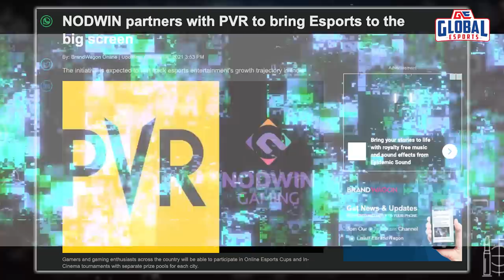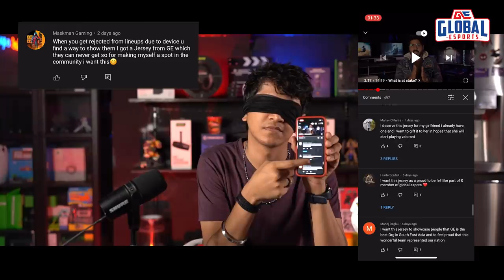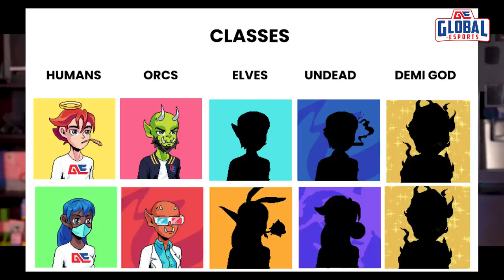Esports This Week : 5 Most Awaited Mobile Games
2021 Has been a blast so far especially with games like Pokemon Unite releasing last month - MOBA players have found a new lease on life! With TI10, League Of Legends Worlds in progress, competition this month has heated up! And Blockchain has brought us maybe what is the world’s first blockchain esports title! That’s not all - our very own Global Esports Valorant Asia Pacific LCQ Journey so far has had some hurdles along the way, but as always we’ll be

@adityajod2043 found cheaters in T1 custom scrims infact the entire BGMI community is facing the wrath of cheaters. There's a new game coming as a savior

Find out everything about the Global Esports NFT Project by joining our discord and follow @RushindraSinha on his socials!

~ Other places you can follow us ~